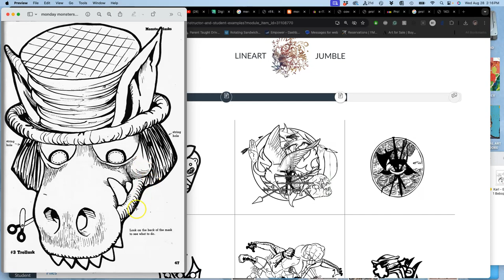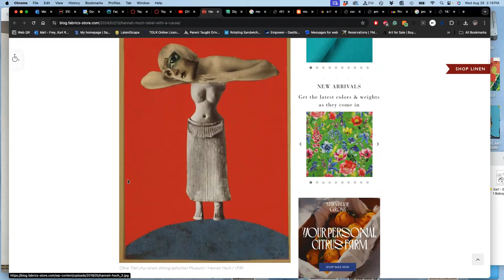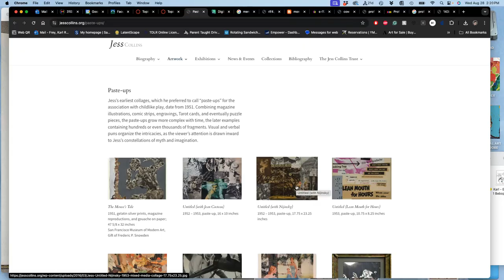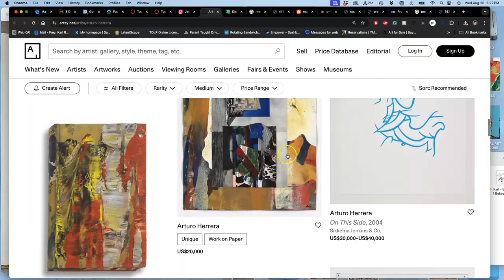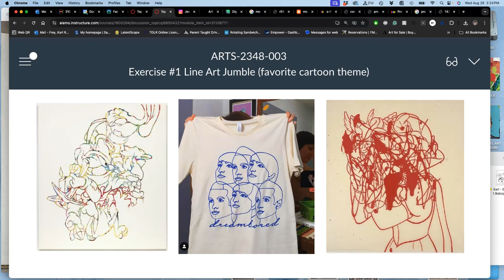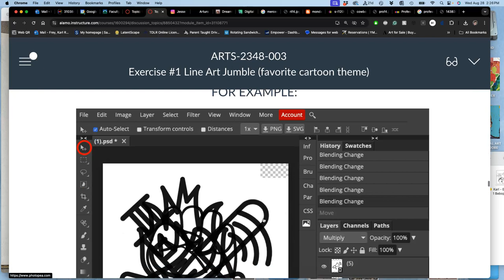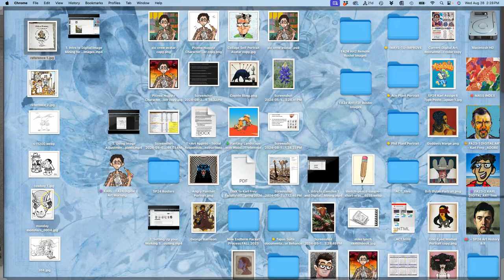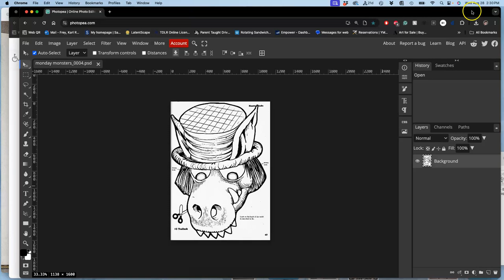2 Understanding Compositing and Opening your file in Photopea